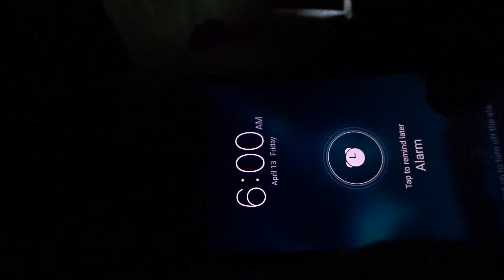कपील का पहला पहला VLOG 💚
Hey My dear Public,

I capture or make the video by my smartphone,camera & edited by kinemaster,

so if you find any mistake in my vlog,so extremely sorry for that,i am trying to give you perfect vlog daily

please comment down to let me know something about me & you,

And Hah..

thats what i am doing:)